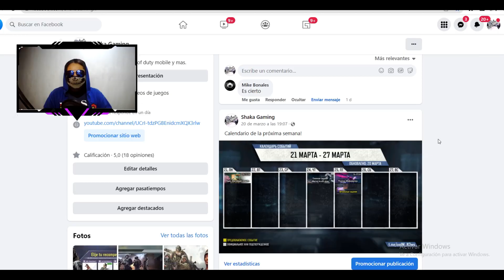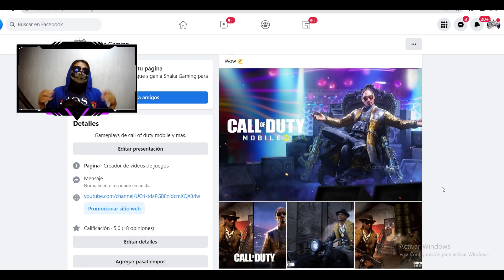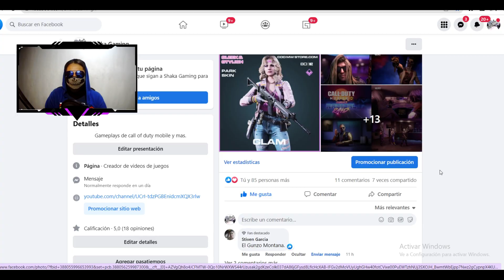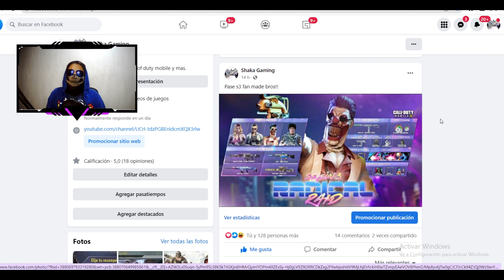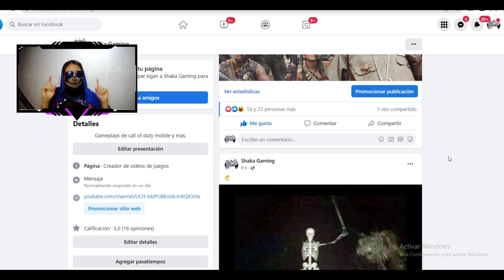QUE! GUNZO SERA DEL PASE DE BATALLA? NUEVOS EVENTOS Y FILTRACIONES S3!! I COD MOBILE